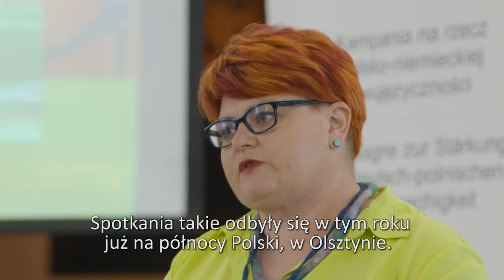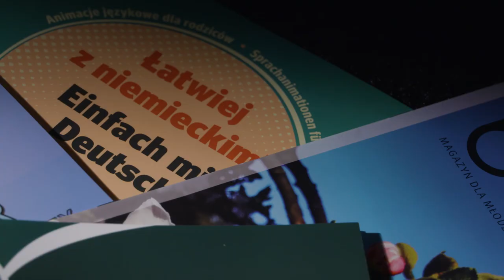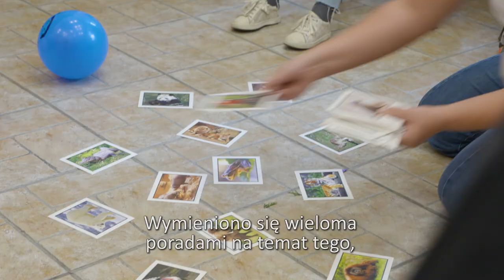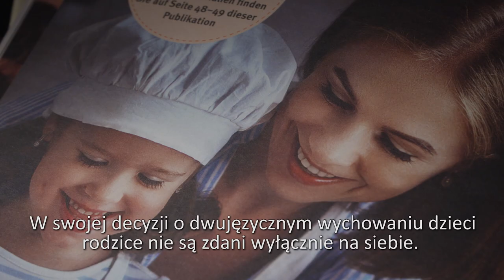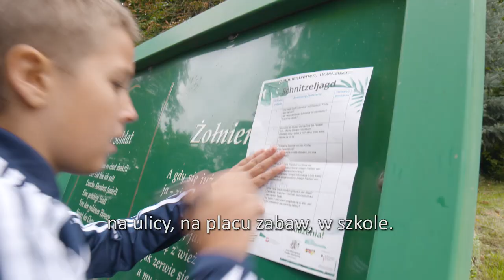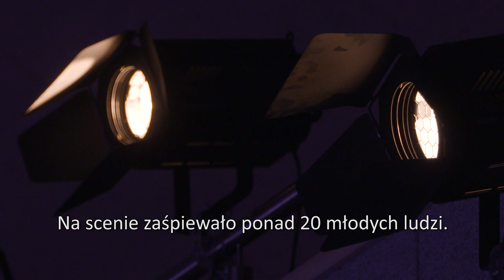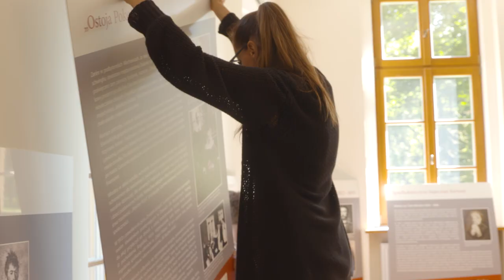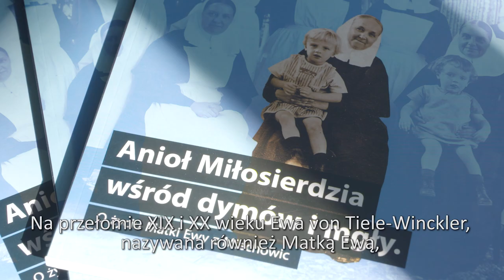Schlesien Journal 28 09 2021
Im Rahmen der Kampagne „Billingua – einfach mit Deutsch“ organisiert das Haus der Deutsch- Polnischen Zusammenarbeit Familientreffen. Diese richten sich an Familien, die ihre Kinder zweisprachig erziehen oder dies in Zukunft tun möchten. Diesmal gab es in Lubowitz ein Treffen
Außerdem solche Themen wie: Die Eröffnung der ersten Miro Deutsche Fußballschule in der Woiwodschaft Schlesien (DFK Wieschowa). Finale des Liederwettbewerbs "Superstar"  der SKGD im Oppelner Schlesien. Ausstellung über Mutter Eva im Miechowitzer Schloss

W programie relacja ze spotkania rodzin wychowujących swoje dzieci dwujęzycznie w Łubowicach w województwie śląskim. Ponadto:  W DFK Wieszowa otwarto pierwszą niemiecką szkółkę piłkarską Miro w województwie śląskim.  W Ozimku odbył się finał konkursu piosenki niemieckojęzycznej Superstar 2021.  Zaproszenie na wystawę na temat rodu von Tiele-Winckler do Miechowic